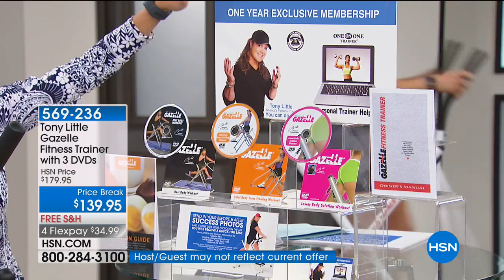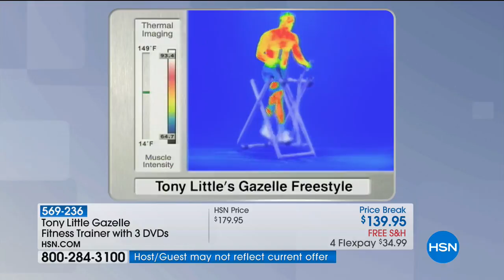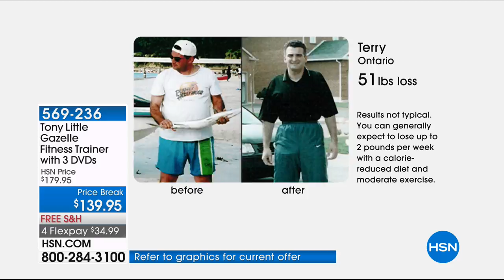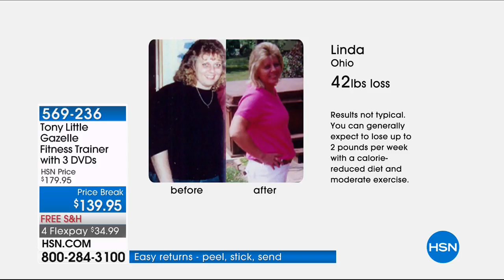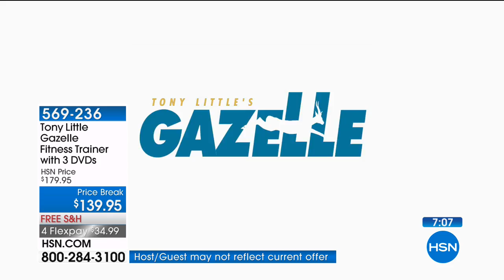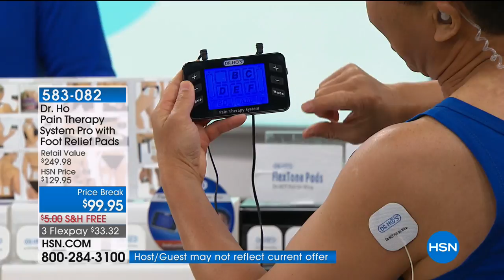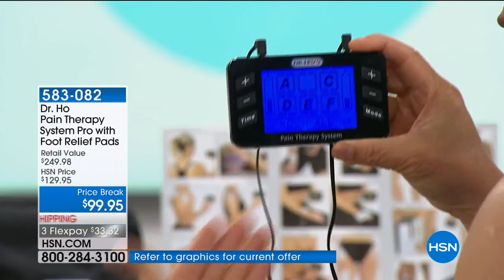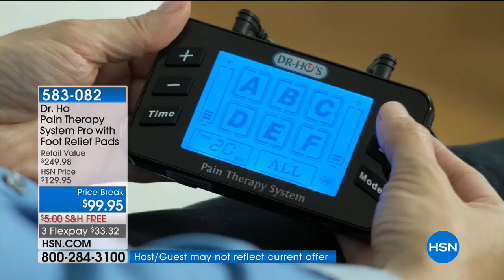HSN | Best of the Week 02.25.2018 - 04 AM